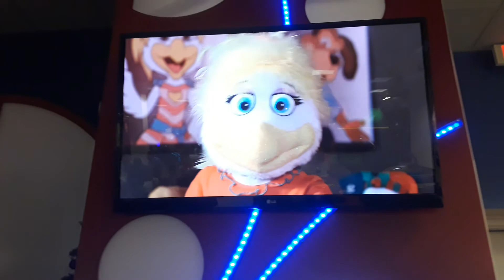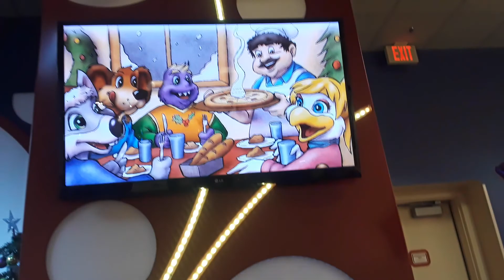Chuck E. Cheese's Harlingen, TX - "Merry Christmastime" (2017)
-NOTE-
 My Video and My YT Channel is NOT for Kids it's only meant for the Fans of any Content I created.

• Interested to Play Nintendo Switch With Me? Here's My Nintendo Switch Friend Code!